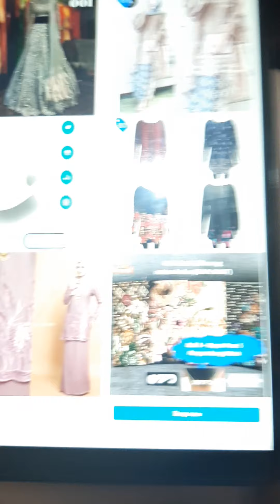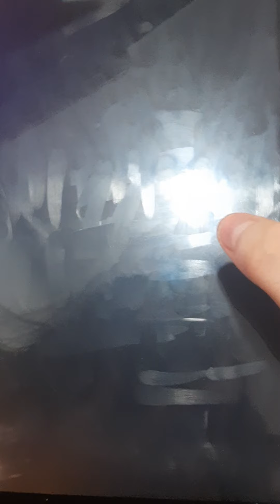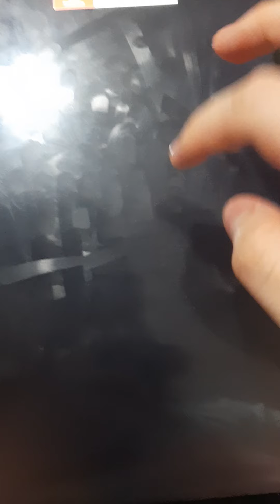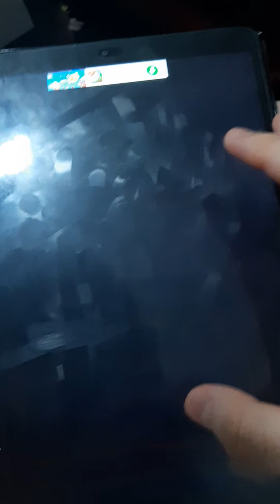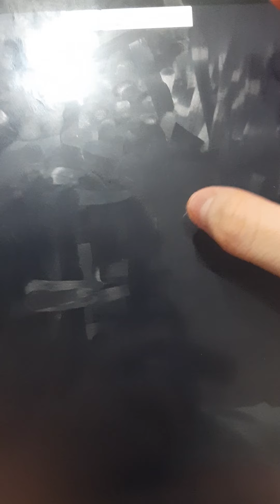Sweet Fruit Pop Match 3 Puzzle Game Gameplay On Android Stage 1 To Stage 19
Sweet and Fresh colorful fruits match 3 puzzle game. A joyful and easy gameplay that all people can enjoy with sweet and colorful graphics.

Move and Match 3 or more of the same colored fruits. And Clear all dynamite levels.